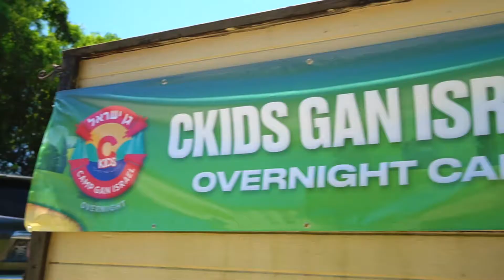Ckids Gan Israel First Day